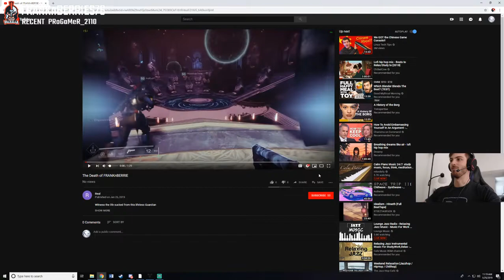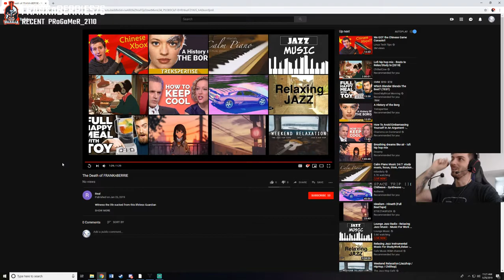FRANKnBERRIE reacts to not getting 1000 Voices [Salty]